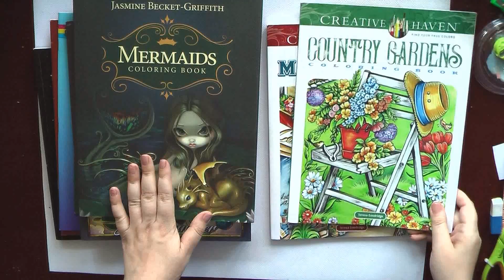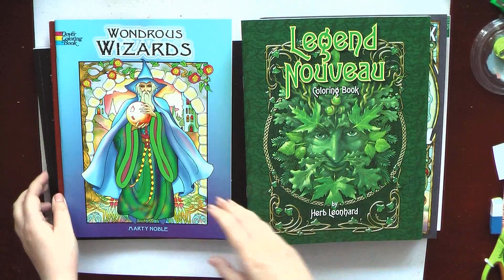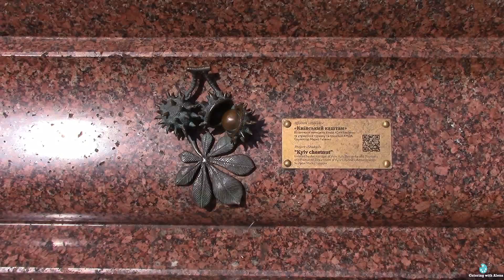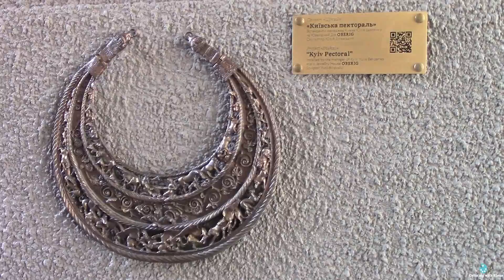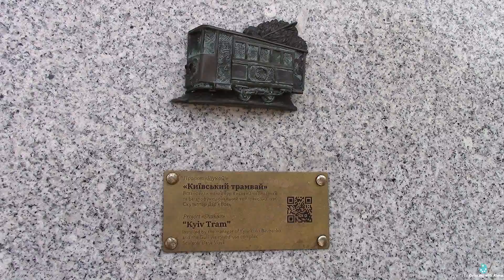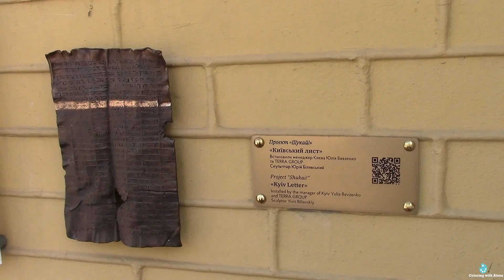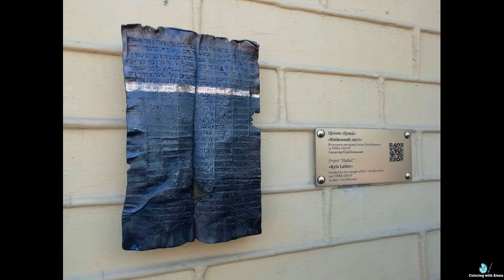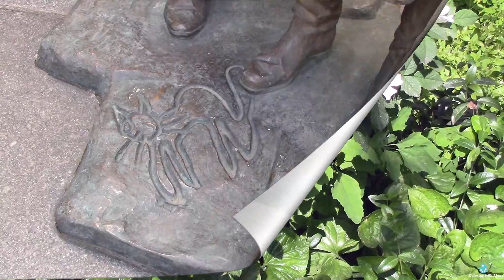Новые раскраски-антистресс, картинки для раскрашивания + прогулка по Киеву